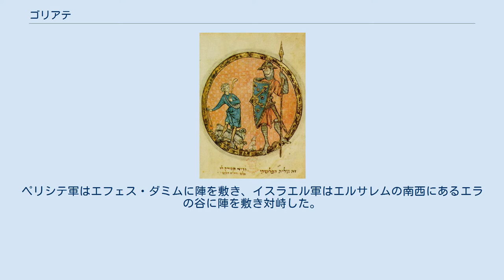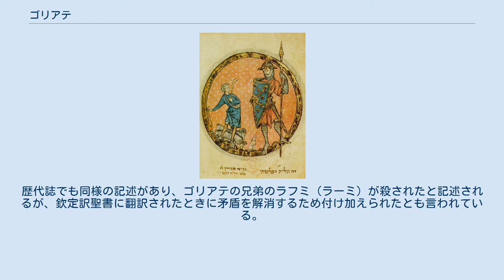ゴリアテ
13世紀に描かれたダビデとゴリアテの絵 ダビデと対峙するゴリアテ ゴリアテ（ヘブライ語: גָּלְיָת‎、Golyat‎）は、旧約聖書の「サムエル記」に登場するペリシテ人の巨人兵士。
英語発音でゴライアス（Goliath）とも呼ばれる。
 身長は6キュビト半（約2.9メートル）、身にまとっていた銅の小札かたびら（鎧）は5000シェケル（約57キログラム）、槍の鉄の刃は600シェケル（約6.8キログラム）あったという。
このため他より大型な生物の種小名や乗り物など、巨大さの象徴としてこの名が使われている。
 サウル王治下のイスラエル王国の兵士と対峙し彼らの神であるヤハウェを嘲ったが、羊飼いの少年であったダビデが投石器から放った石を額に受けて昏倒し、自らの剣で首を刎ねられ絶命した。
この故事にちなんで、弱小な者が強大な者を打ち負かす番狂わせの喩えを「ジャイアント・キリング」と呼ぶ。
 ダビデとゴリアテの戦いは「第一サムエル記」第17章に記されている。
ペリシテ軍はエフェス・ダミムに陣を敷き、イスラエル軍はエルサレムの南西にあるエラの谷に陣を敷き対峙した。
ペリシテ陣営からゴリアテという巨漢の戦士が現れると「勇者を一人出して一騎討ちで決着をつけようではないか。もしお前たちが勝てばペリシテはお前たちの奴隷となる。ただし俺が勝てばお前たちはペリシテの奴隷となれ」と40日間、朝と夕の2回にわたってイスラエル兵たちを辱めた。
しかしイスラエル兵はゴリアテに恐れをなし、戦いを挑もうとする者はいなかった。
 羊飼いのダビデは、イスラエル軍に参加していた兄に食料を送り届けるために陣営を訪れていたが、この話を聞くと憤り、イスラエル軍を率いていたサウルにゴリアテの退治を申し出た。
サウルは初めは難色を示したが、他に手段がなかったため、ダビデの出陣を許可した。
サウルは自分の鎧と剣をダビデに与えたが、ダビデは「慣れていないので歩くこともできないから」とそれらを身に着けず、羊飼いの武器である杖と、投石器と、川で拾った滑らかな5個の石という軽装でゴリアテに挑んだ。
 ゴリアテは「さあ来い。おまえの肉を空の鳥や野の獣にくれてやろう」と嘲ったが、ダビデは「お前は剣と槍を頼りに戦うが、私はお前がなぶったイスラエルの戦列の神、万軍の主の名を頼りに戦う。戦いは剣と槍の力で決するものではないことを人々は知ることになるだろう。これはイスラエルの神の戦いである」と返答した。
これを聞いたゴリアテはダビデに突進した。
ダビデは袋の中から1個の石を取り出し勢いよく放つと、石はゴリアテの額に命中し、うつ伏せに倒れた。
ダビデは剣を所持していなかったため、昏倒したゴリアテに近寄って剣を奪い、首をはねて止めを刺した。
 ペリシテ軍はゴリアテの予想外の敗退により総崩れとなり、イスラエル軍はダビデの勝利に歓喜の声をあげた。
イスラエル軍は敗走するペリシテ軍を追って、ガテやエクロンまで追撃して勝利を収めた。
この戦いによりダビデの名声は広まり、サウルの側近として仕えるようになった。
 なお、聖書の記述で、ゴリアテを殺したのは、ダビデである（サムエル記上17章50節）とする他、エルハナンが殺した（サムエル記下21章19節）とする箇所がある。
歴代誌でも同様の記述があり、ゴリアテの兄弟のラフミ（ラーミ）が殺されたと記述されるが、欽定訳聖書に翻訳されたときに矛盾を解消するため付け加えられたとも言われている。
 サムエル記に描かれた戦いでは他にイシビベノブ、シパイ、多指症の人物（本名不詳）の3人の巨人が登場し、ゴリアテと共に巨人の子孫とされる。
イシビベノブは重さ300シェケルの青銅の槍を持っていた。